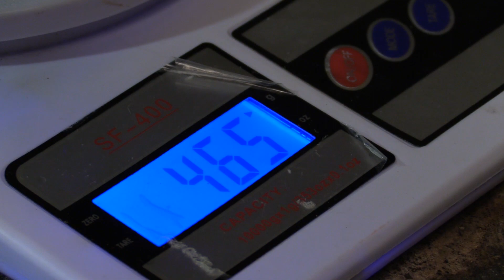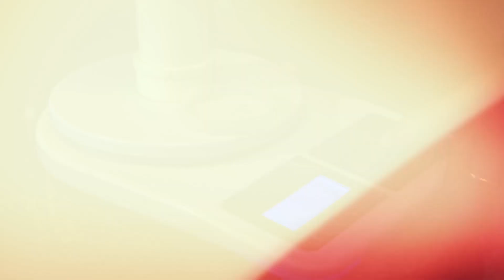Falcoaria: 1º salto ao punho.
Um pequeno passo para uma ave, mas um grande passo para a confiança.

O primeiro salto ao punho é a conclusão de um trabalho de amansamento bem feito, agora, a ave tem plena confiança no falcoeiro.

O que antes era uma ameaça, hoje é uma oportunidade de alimentação e bem-estar.

Acompanhe como foi esse primeiro salto ao punho.